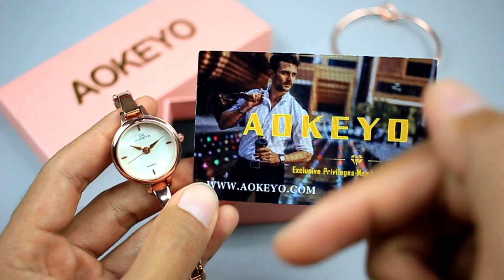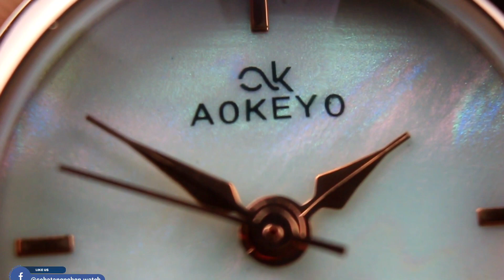JAM TANGAN WANITA TERLARIS‼️AOKEYO W188 Murah Berkualitas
Jam tangan wanita yang aestetik ❤

Produk ori dan bergaransi cuma ada di toko resminya AOKEYO OFFICIAL :
AOKEYO W188 ⤵️⤵️